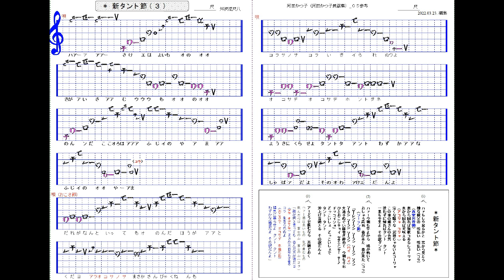新タント節2.0尺(秋田県)_#民謡カラオケ_#譜面－Sin Tanto Bushi (尺八／shakuhachi solo)